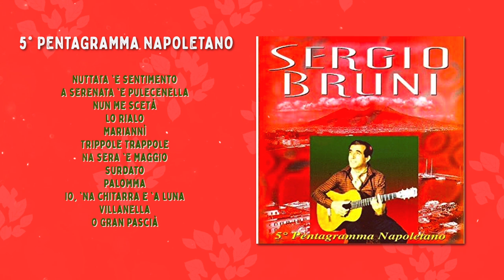Sergio Bruni - 5 pentagramma napoletano (ALBUM COMPLETO)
Tracklist

00:00 - Nuttata 'e sentimento
04:00 - A serenata 'e Pulecenella
07:16 - Nun me scetà
11:16 - Lo Rialo
13:06 - Mariannì
16:04 - Trippole trappole
18:36 - Na sera 'e Maggio
22:09 - Surdato
24:50 - Palomma
27:55 - Io, 'na chitarra e 'a luna
30:47 - Villanella
34:32 - O Gran Pascià